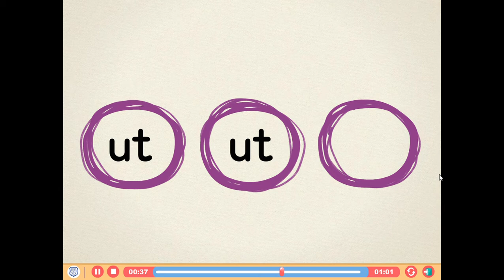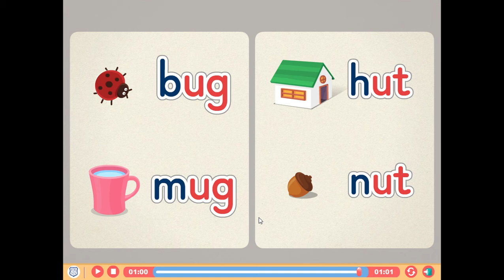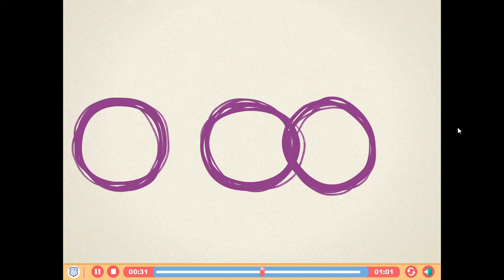eSTAR 2 U4 p 71 phonics